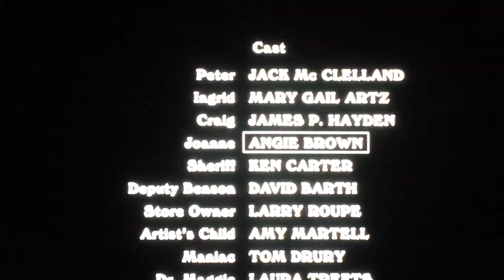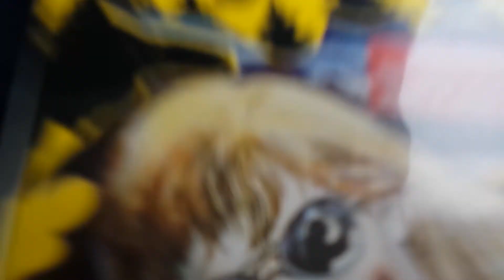DON'T GO IN THE WOODS Movie Review (1981) Schlockmeisters #249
DON'T GO IN THE WOODS Movie Review - Don't go in the woods ...alone!